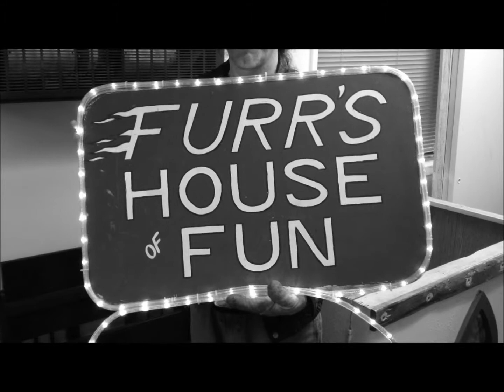Sign DETAILS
Furr's House of Fun SIGN